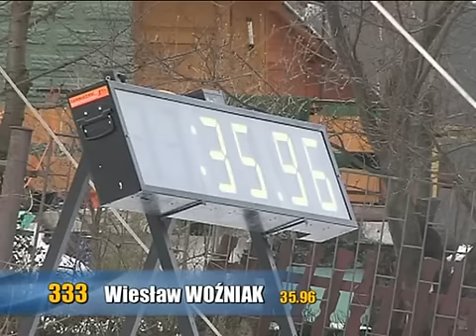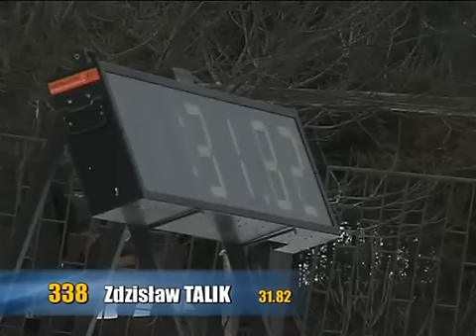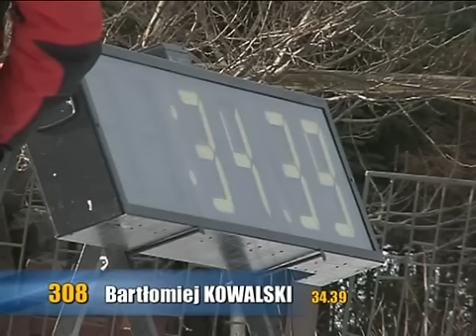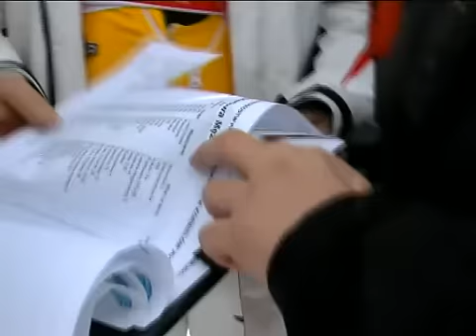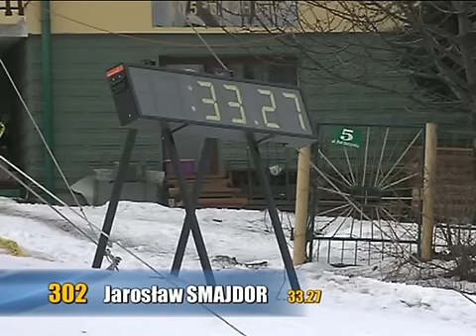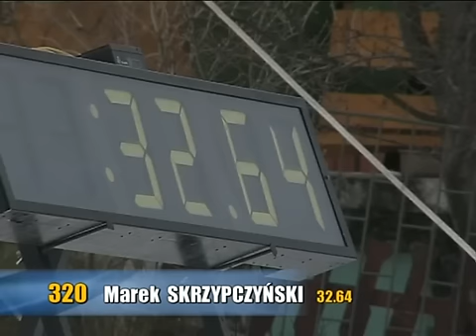Eliminacje MPA w Korbielowie 2011